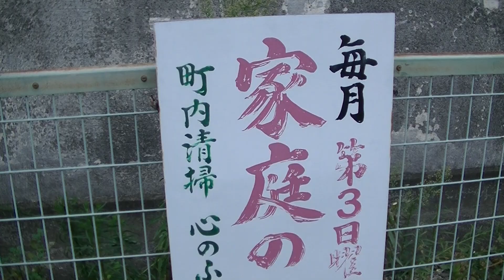ショ・ジウ達が、前から気になってた岐阜県大垣にある廃墟団地(廃墟萌え)に行って見た。2020.10.3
2020年10月3日(土曜)

場所・岐阜県大垣市

※ショ・ジウ達が、前から気になってた岐阜県大垣にある廃墟団地に行ってきました。(廃墟萌え)

いつも、つるんでる凸凹コンビ。
私(ショ・ジウ)SHO兄貴とTOSHI楓原くんです。(沖縄病の二人)

ほぼ台本無し、速攻のワンシーンです。

★撮影★
ショ・ジウ(SHO兄貴)HPへ戻る↓↓

※愛知岐阜のご当地アイドル・シンガーさんを中心に撮ってます。